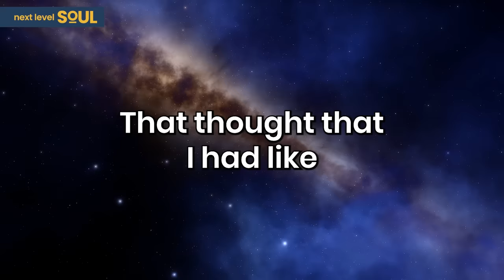Scientist CLINICALLY DEAD for 6 Mins; Leaves Planet & Tours the Afterlife (NDE) | Anna Stone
Anna Lee Stone is a psychology instructor at Beverly Hills Design Institute and The School for Young Performers. She holds a bachelor of science in general education and psychology and a master of science in interdisciplinary studies with a dual focus on educational design and professional communications from Southern Utah University. Anna is currently working towards her second master’s degree in consciousness and transformative studies at JFKU while concurrently enrolled at the University of Sedona as a Ph.D. candidate in transpersonal psychology.

Her previous publications include “ACE and the Impact on Learning,” “Teacher Stress During the COVID-19 Pandemic”, and “Trauma, Initiation, and the Wounded Healer”. Anna’s own history of childhood trauma and her struggle with accepting her psychic gifts, and her near-death event in 2016 are the driving forces behind her research into childhood trauma and its links to psychic abilities. Anna has two daughters, 26 and 8, and lives in Los Angeles, CA.

Please enjoy my conversation with Anna Lee Stone.

Timecodes:
0:00    - Episode Teaser
0:25    - Life prior to NDE
2:38    - The NDE Story
8:19    - The waiting room
17:20   - Psychologicaly dealing with the NDE
23:43   - The Soul Plan
25:34   - Dealing with the new version of Anna
35:02   - Psychic abilities
43:33   - Tarot cards
53:05   - Living a fulfilled life
54:26   - Advice to young Anna.
54:36   - Definition of Source or God?
55:11   - Ultimate purpose of life
55:41   - Anna's work
57:07   - Final Message